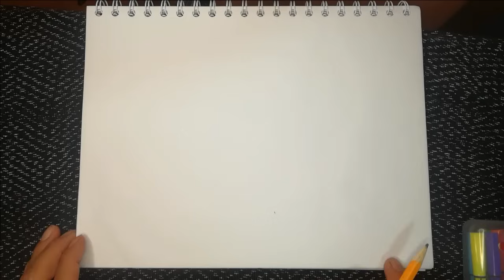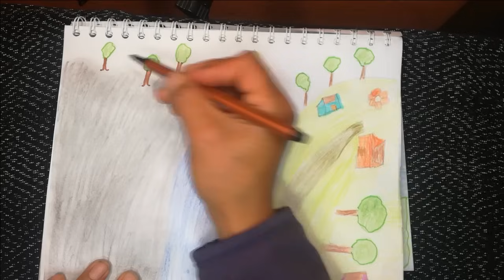CANTOS CATOLICOS DE NAVIDAD 2023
Cantos de Adviento 2021 ( Escucha esta música durante el adviento)